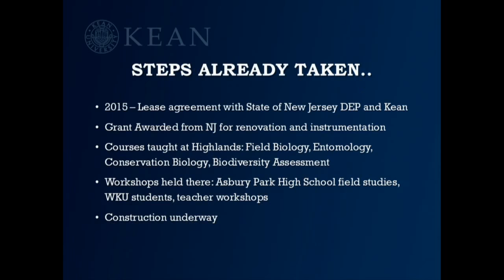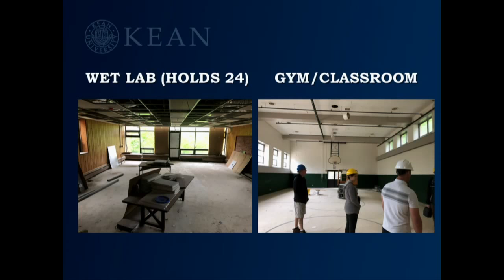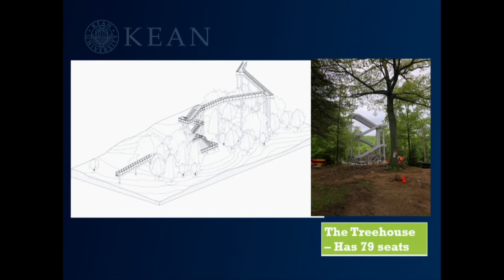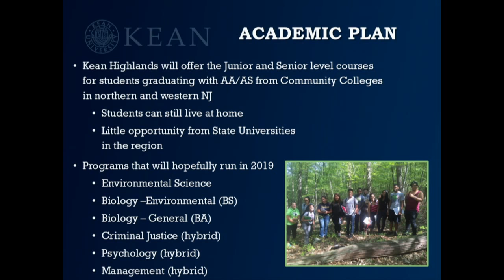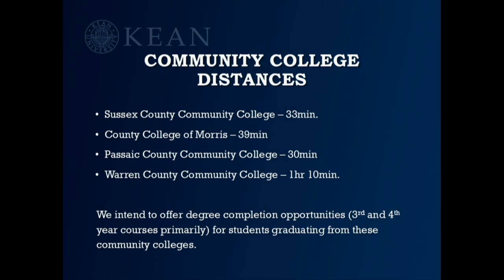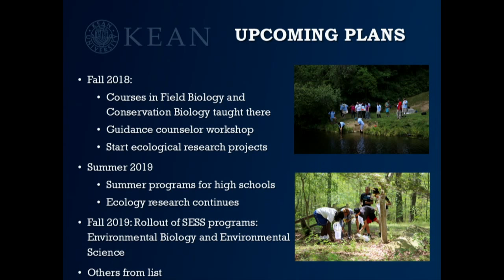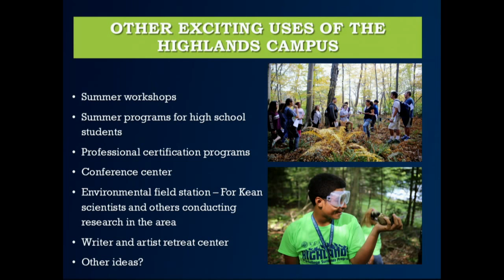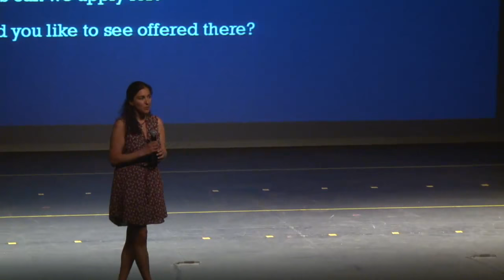Session 1: The Kean Highlands Campus: Countless Opportunities for Collaboration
Wilkins Theatre
June 20th, 2018
1:30PM